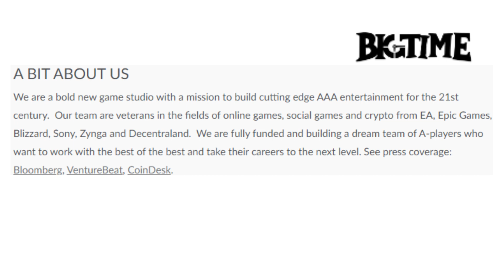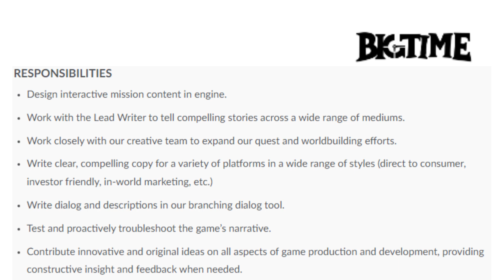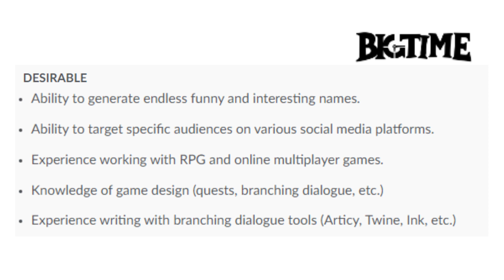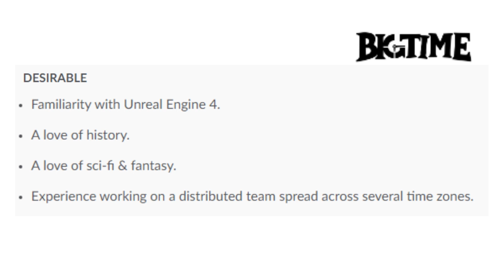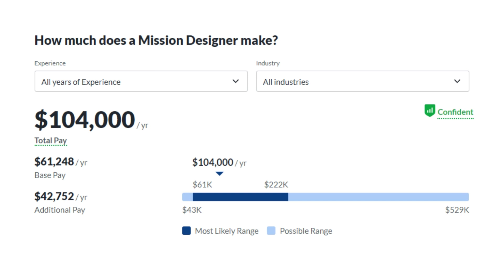$5083 Per Month! Hiring Today! No Phone! Hiring WorldWide! Remote Work From Home Job 2022